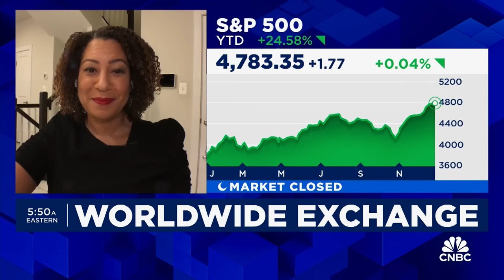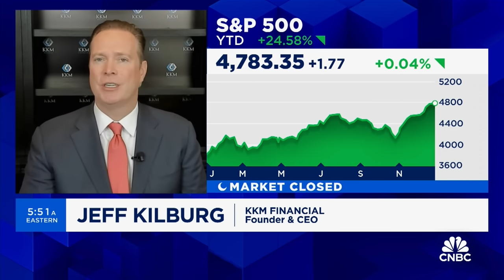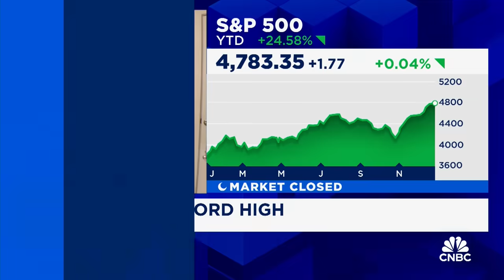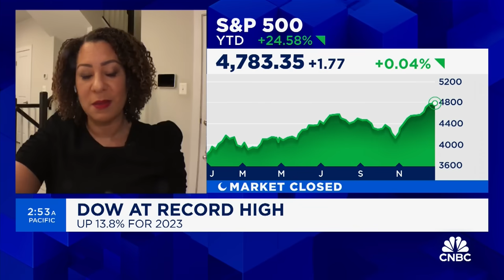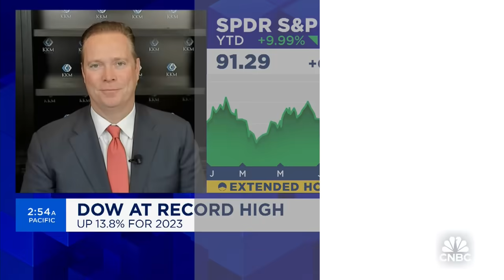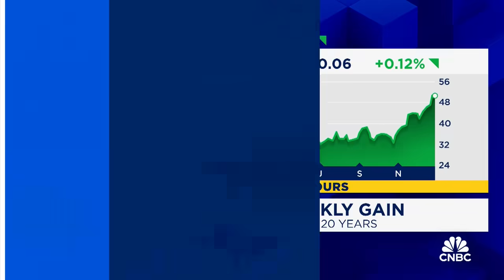Two market experts discuss the road ahead for stocks in 2024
Jeff Kilburg, Founder and CEO of KKM Financial, and Tiffany McGhee, CEO and CIO of Pivotal Advisors, discuss the markets on the last trading day of the year.